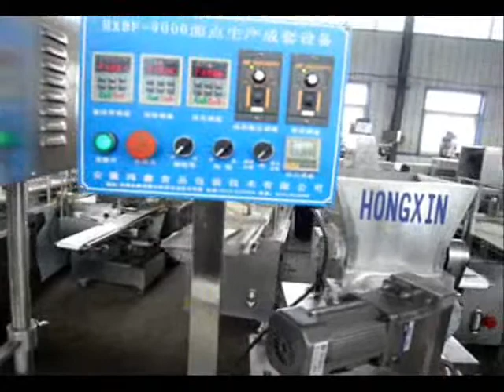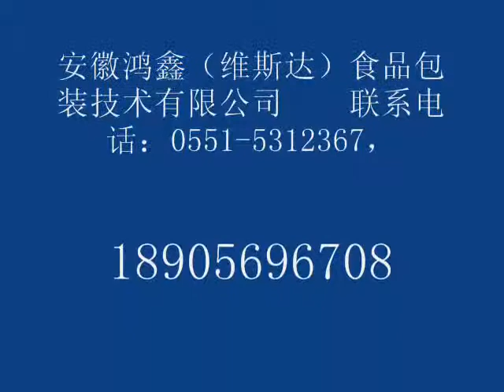Steam bun making machine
hx3900 steam bun making machine
Contcat: Summer Tong
Skype:yanzainanshan01